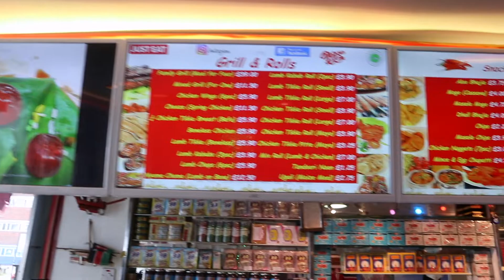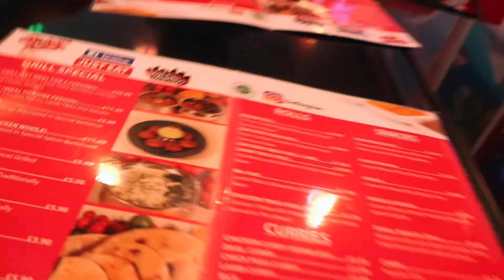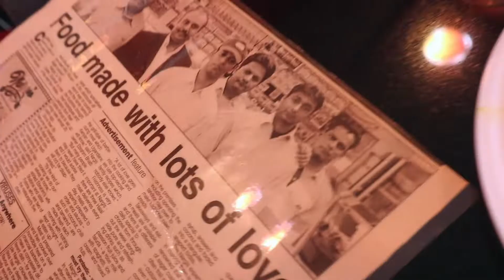KENYAN RESTURANT REVIEW FT AFRICAN APPETITE!!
Hi guys I took out some time from my regular day job to meet n upcoming YouTuber by the name of (Chiz AKA Bantu Belly) African Appetite, we had a really nice meal at this Kenyan restaurant in south all (London).